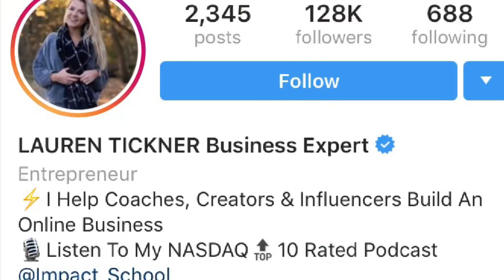Plant-Based Grocery Haul, Mini Meal Prep & Tips On Eating Healthy | Informative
Hey y’all!  My first video is an Informative plant-based grocery haul that includes a micronutrient breakdown of several items, a mini Meal Prep and tips on eating healthy!!  I discuss topics like foods to make a point to buy organic, the top five genetically modified organisms grown in the United States today and the benefits of Manuka Honey.  I also go into detail about the impact of food processing on nutritional content and the effect certain food additives have on the gut.

The book I reference in the video, tentatively titled, The Art Of Intelligent Eating, is a two part guide that explores the relation between health, nutrition and body composition that I am currently writing is slated for release later on this year.  It critiques popular diets (Atkins, Keto, Whole 30, etc) from a nutritional perspective and addresses some of the most polarizing issues relevant to the foods we eat everyday.  It includes meal prep guides, shopping lists, a cookbook, meal plans and nutritional tips on how to maximize health.  It is a marriage of two of my biggest passions, bodybuilding and nutrition, and consists of all the information that I wish that I would have known when starting my fitness journey!